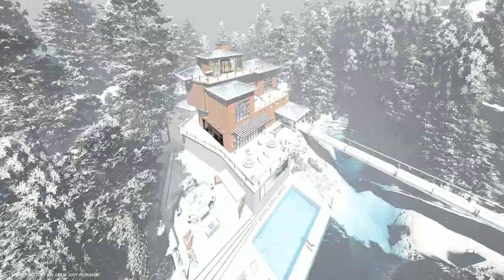Architecture Design Visualization | Forest House | BW Studios